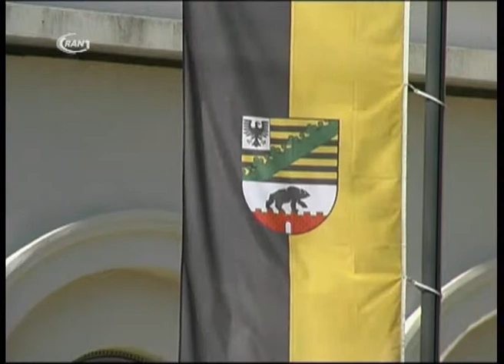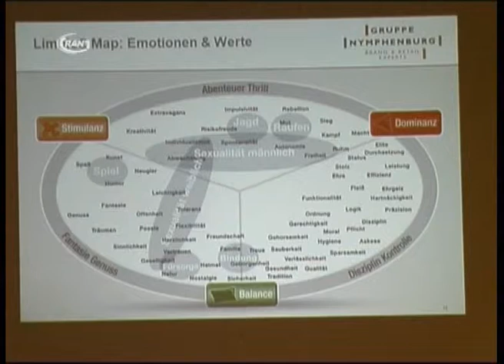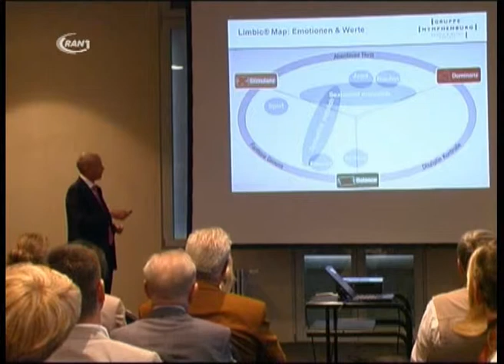"5 Sterne-Treff" in Köthen - RAN1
Unter dem Motto "Neuromarketing - der Blick ins Kundengehirn" wurden am vergangenem Donnerstag Unternehmen, vorrangig aus der Tourismusbranche, nach Köthen eingeladen. Im Rahmen der Vortragsreihe "5-Sterne-Treff" hielt Diplom Psychologe Dr. Hans-Georg Häusel einen Vortrag über Neuromarketing.